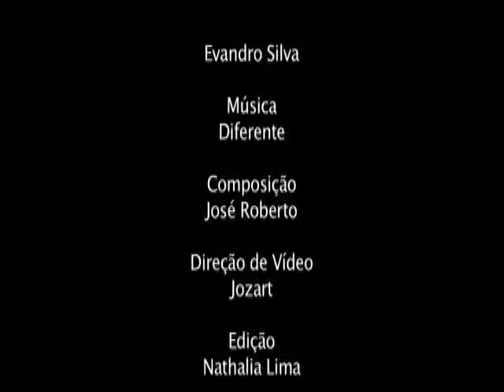Evandro Silva - Diferente